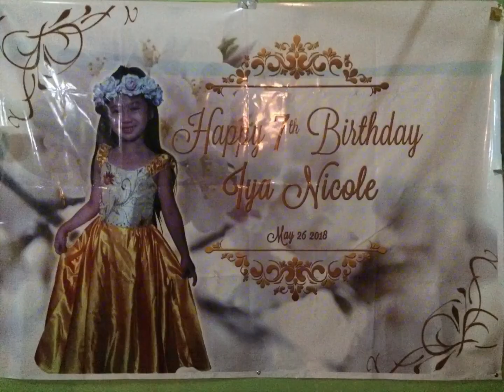Iya Nicole 7th Birthday 💃